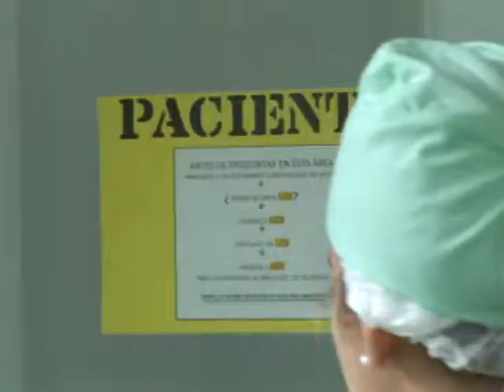ODONTOLOGÍA UC INICIÓ CLASES CON NORMALIDAD